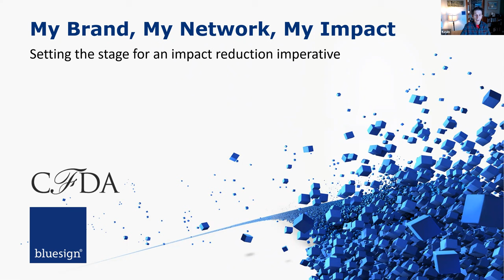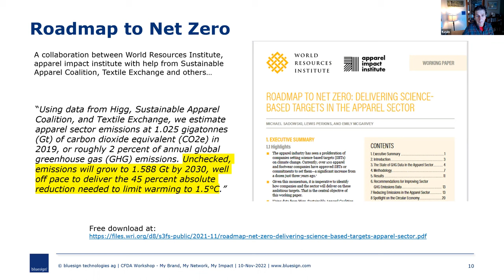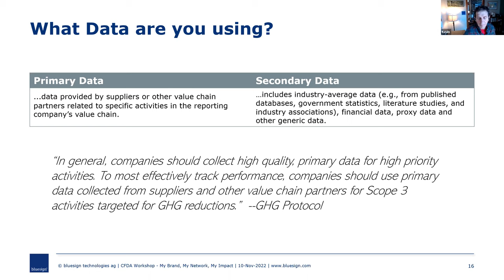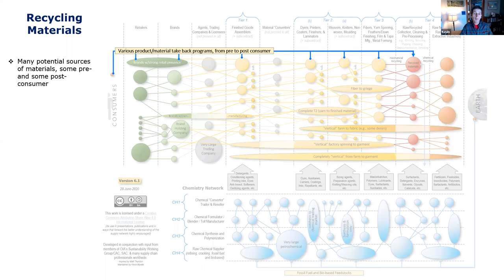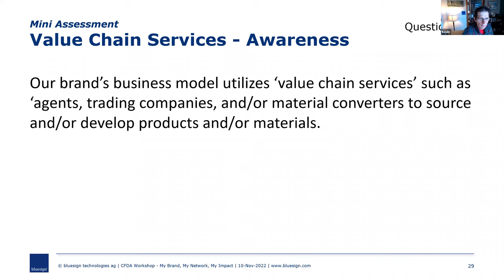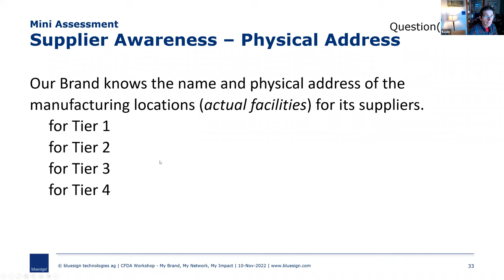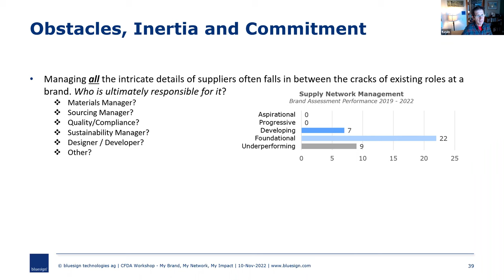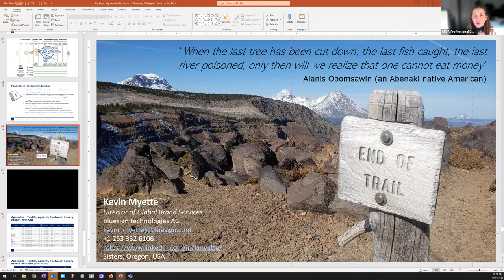Bluesign | My Brand, My Network, My Impact: Setting the Stage for an Impact Reduction Imperative